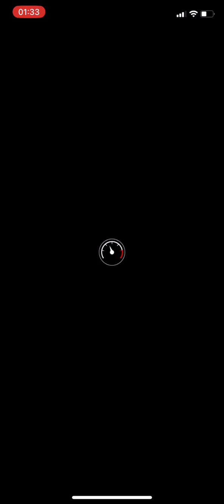Mario Kart Tour - Fire Bro Cup (Mii Tour II) - #1026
Fire Bro Cup - Mii Tour II.